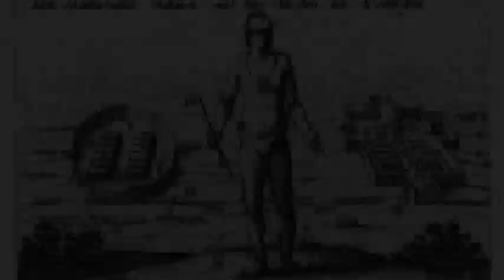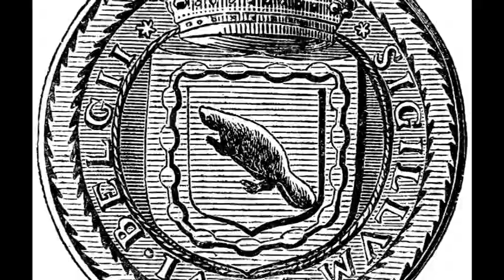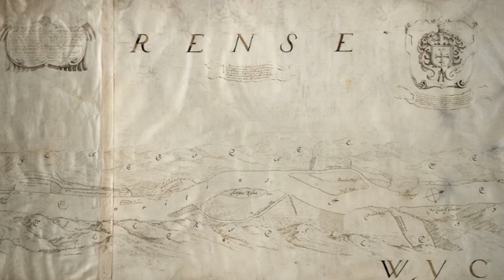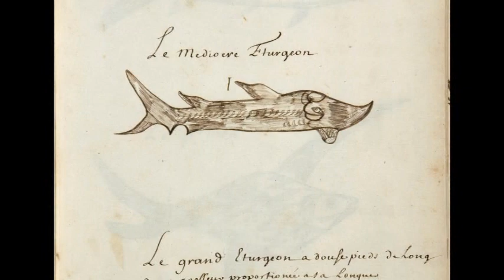A Sweet and Alien Land: Colony of the Dutch in the Hudson River Valley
A short introduction to the history of New Netherland.